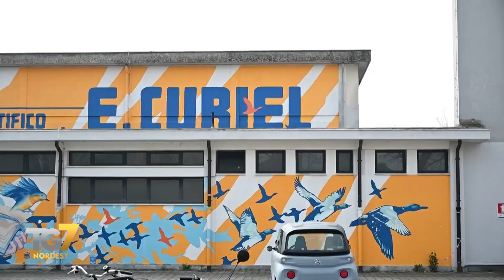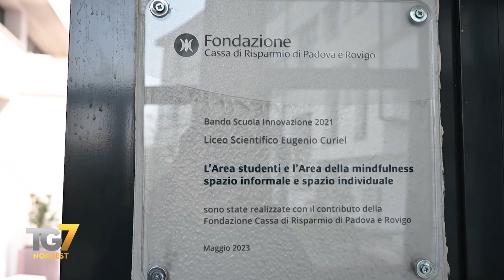Relax al Liceo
Inaugurata in uno storico Liceo padovano una nuova “Area studenti e della mindfulness", dedicata all'innovazione e al potenziamento dell'ambiente di apprendimento. E' il risultato di un importante progetto sostenuto da diversi enti, tra cui la Provincia di Padova e la Fondazione Cariparo.